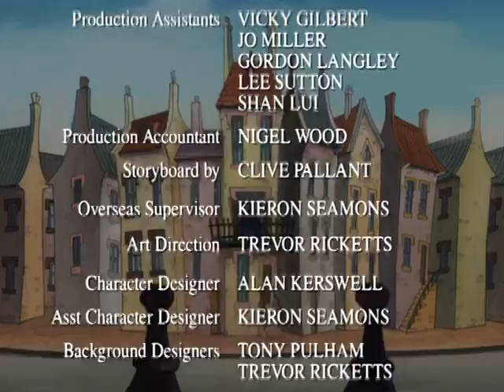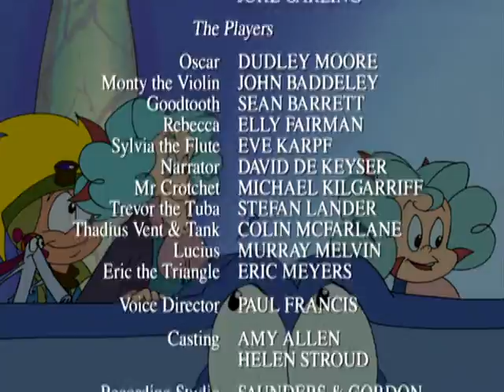Oscar's Orchestra: Bach to the Future